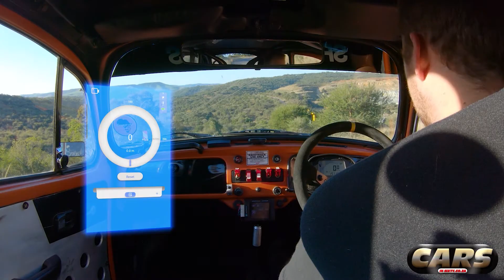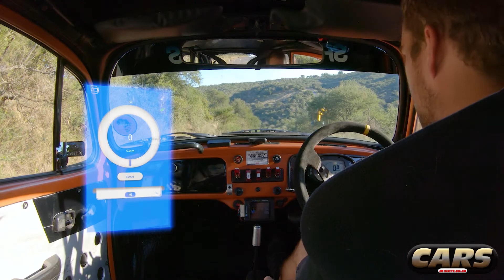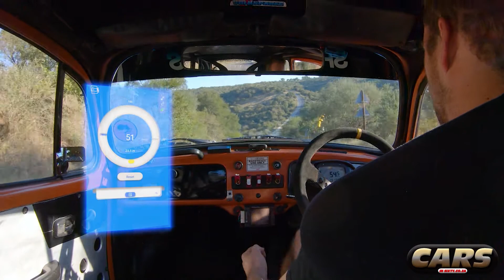1970 VW Beetle *SUBARU-POWERED*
In this feature, we take a look at Dean's track-prepped Subaru-powered VW Beetle.